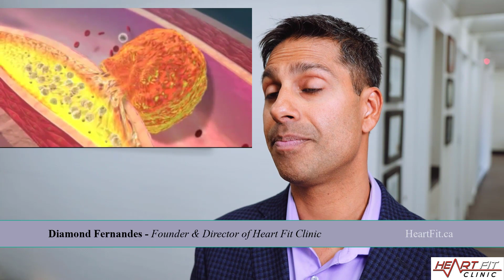When you should and should not go for an ANGIOGRAM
Reverse heart disease and heart disease treatment.
Cardiac rehabilitation program after a heart attack, heart stent or heart bypass surgery.
Heart stents and bypass surgery are not a cure. Therefore we should be choosing wisely exposing patients to an angiogram or CT angiogram.